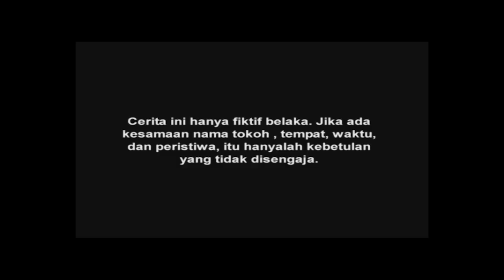GOBER - Perkara Nih... Aming Ampe Diuber [16 Januari 2020]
Gober menceritakan tentang kehidupan asmara seorang driver ojek online dan juga kehidupan bersama teman teman drivernya.

Saksikan Gober bersama Arbani Yasiz, Henry Chan, John Jawir, Syahra Larez, dan Arifa Lubay di RCTI tiap senin-jum'at jam 17.00